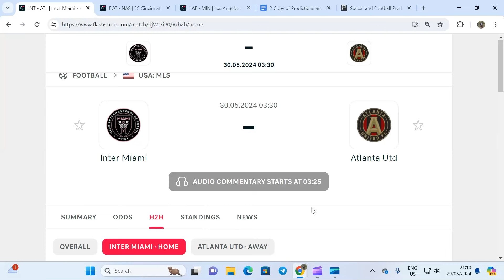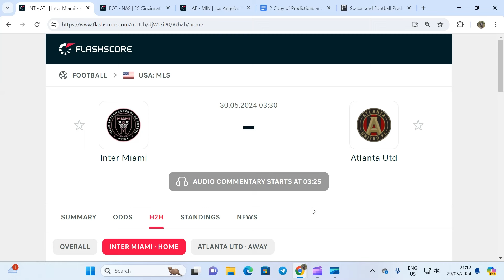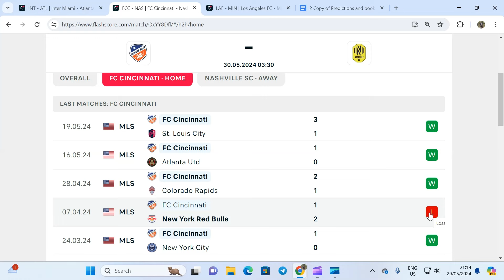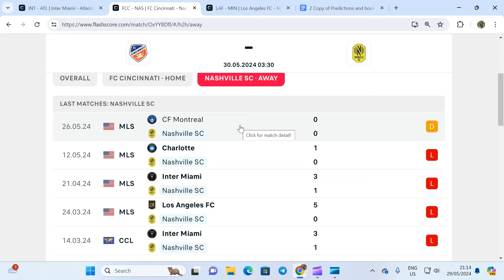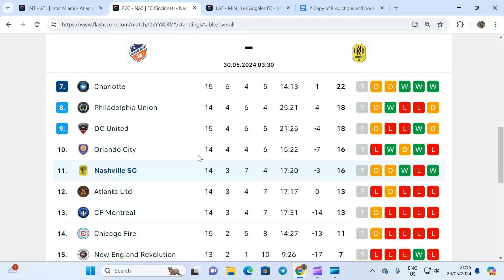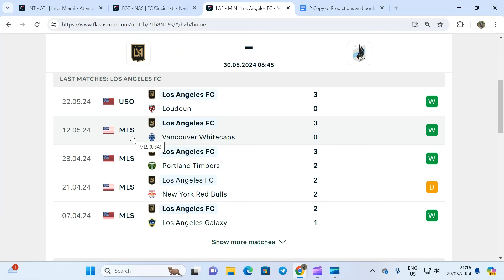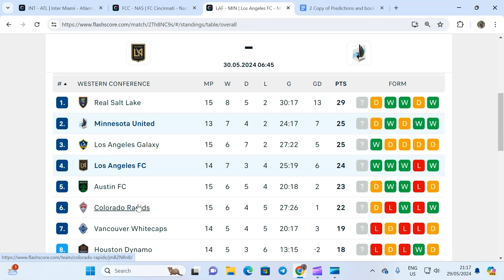Football Predictions Today 30/5/2024 | Football Betting Strategies | Daily Football Tips